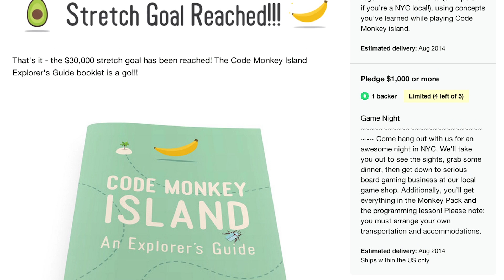Code Monkey Island: A Board Game That Teaches Kids Programming | Mashable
From Kickstarter to the classroom, Raj Sidhu recently quit his job to design his own board games to help children learn how to program. He sat down with Mashable to talk about the ups and downs of Kickstarter, how games can be fun and educational, and more!

Code Monkey Island is available for pre-order at codemonkeyplanet.com